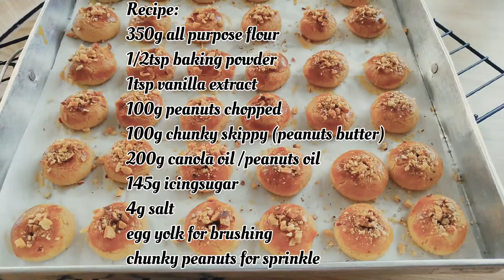Resep membuat Skippy Cookies / How to make Peanuts Butter Cookies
Halo selamat bergabung di channel saya Dapoer Njonja Ong,dua minngu lagi kita akan menyambut hari Imlek,tentunya Skippy Cookies/Peanuts Butter Cookies ini bisa menjadi salah satu pilihan cookies buat sajian di hari Imlek,resep ada diakhir video ...ayo like komen dan  share serta subscribe ya teman2,bantuan kalain sangat membantu agar channel ini dapat berkembang,terimakasih atas supportnya